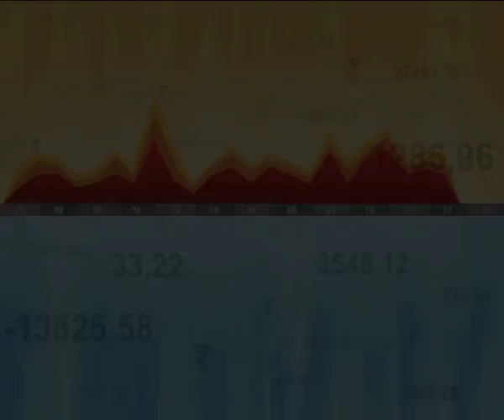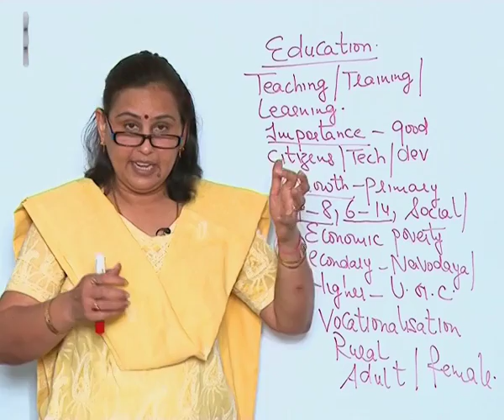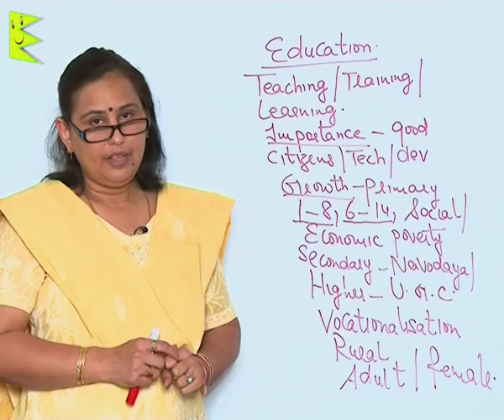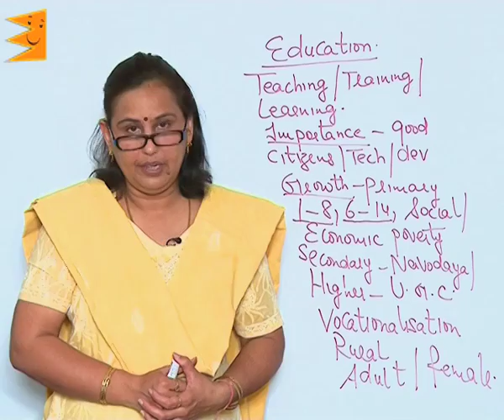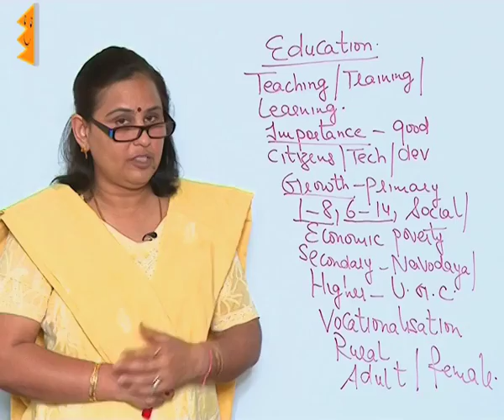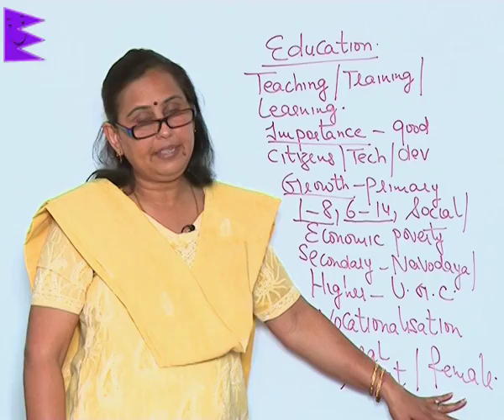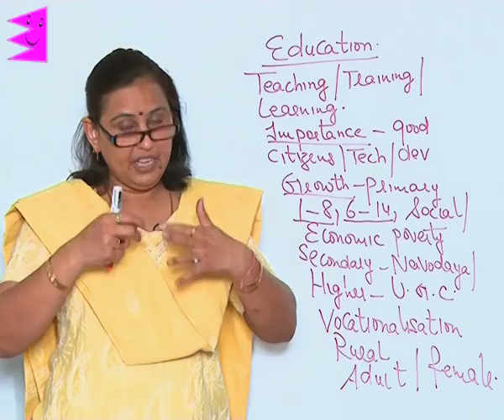CBSE Class 11 Economics Human Capital Formation in India Education Sector in India |Extraminds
Chapter: Human Capital Formation in India
Topic: Education Sector in India
Extraminds